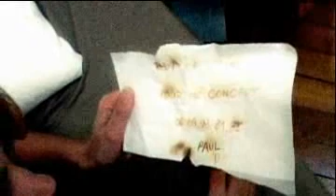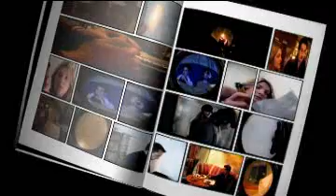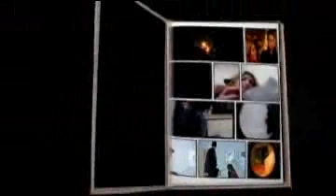Le briquet | Loïc Lefebvre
Le briquet
Réalisation de Yan Philippe
Allume Prod
Ami de Paul : Loïc Lefebvre